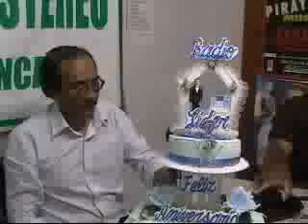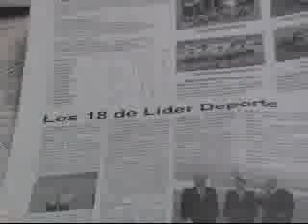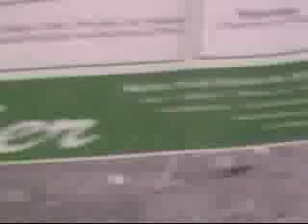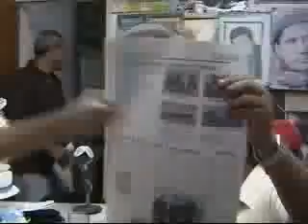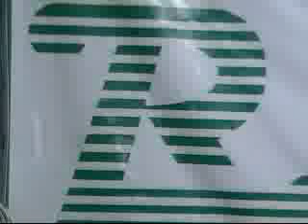18 aniversario Líder Deporte 2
Segunda parte del programa especial por el aniversario de Líder Deporte. Vídeo: Joao Carlos y Leonardo Reyes